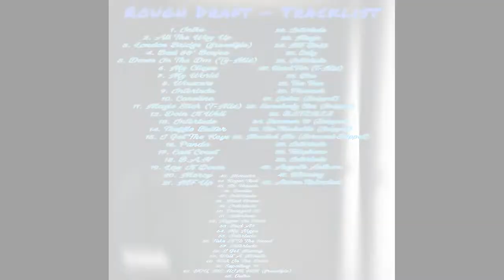TysonsCorner Ep 31 - Remy Ma Joins The Cast Of "Queen Of The South"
Have a Question For Ya Boi??? Hit my ask.fm